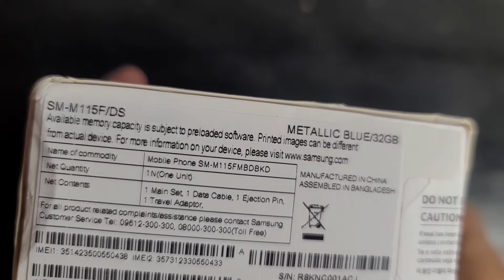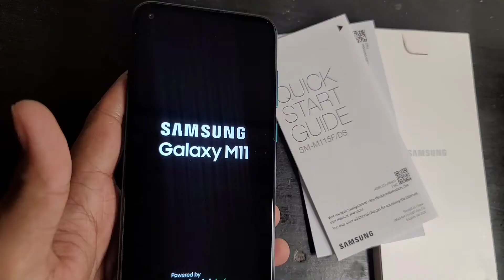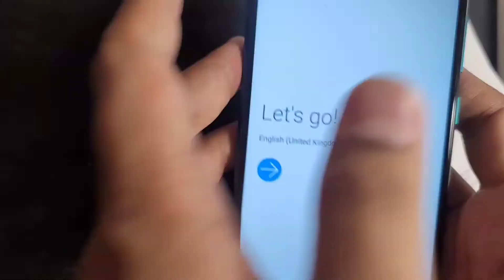Samsung Galaxy M11 Unboxing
# স্যামসাং